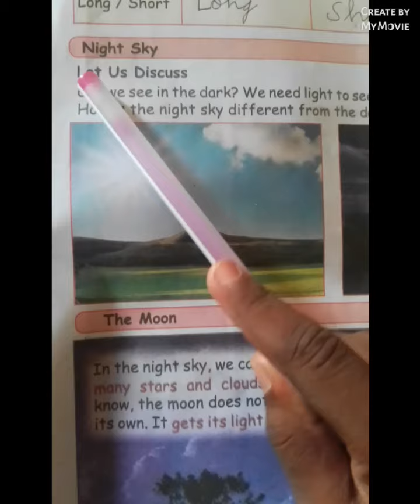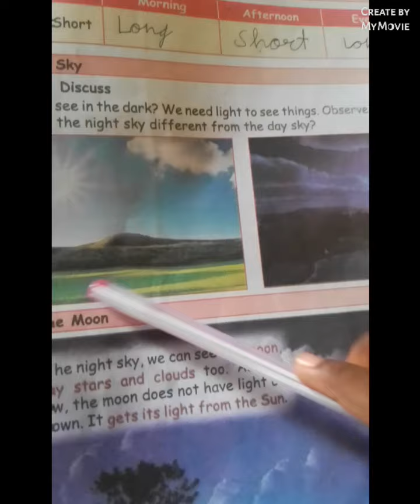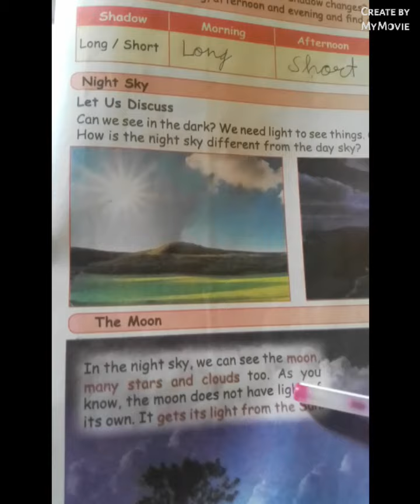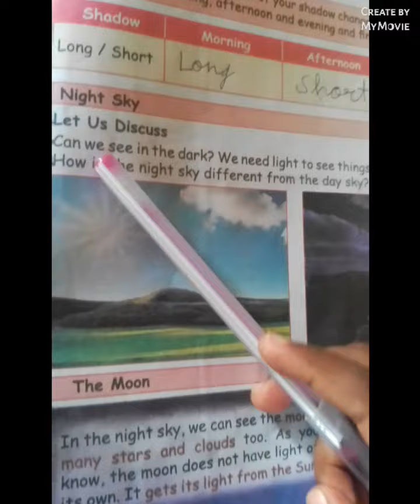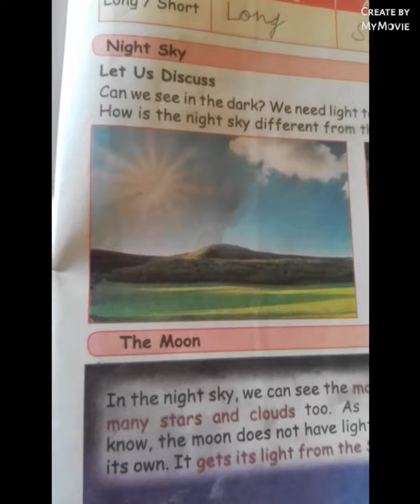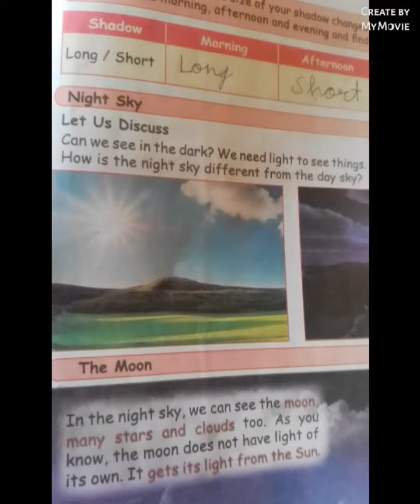2nd Standard EVS Term 3 | Talk About Night Sky and Moon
2nd Standard EVS Term 3. Talk About Night Sky and Moon. @Ambal Vediya

Twitte